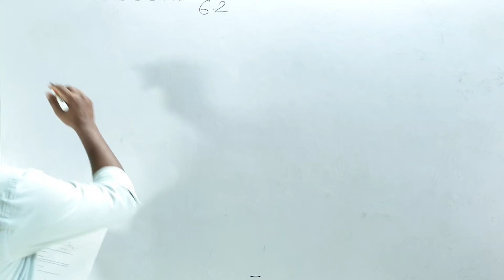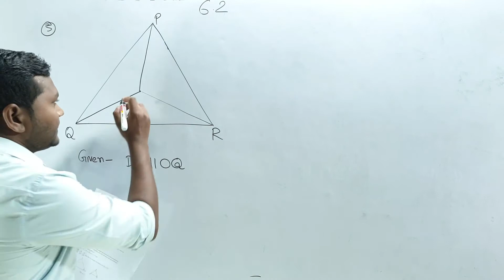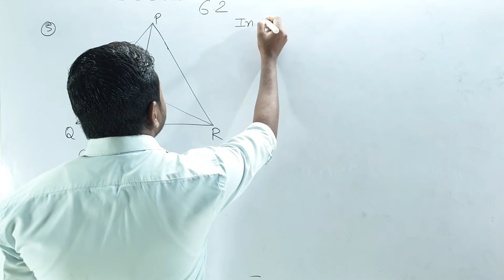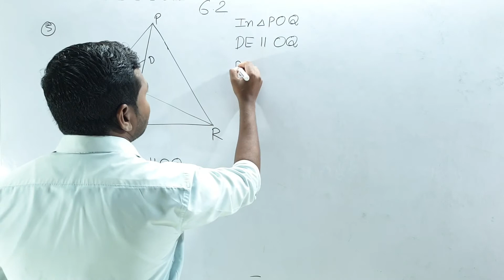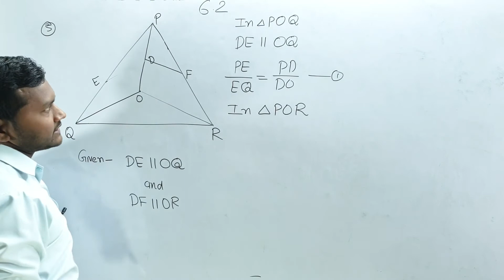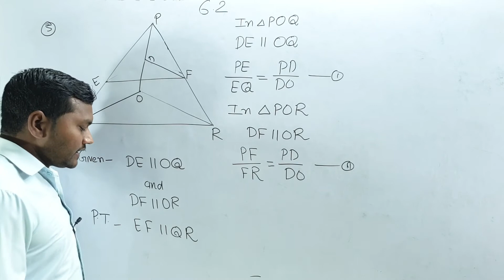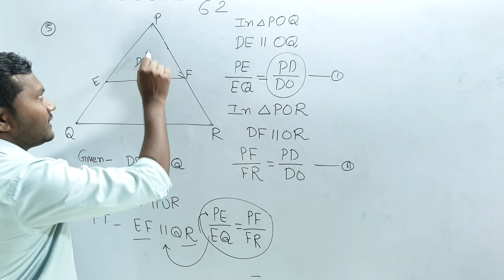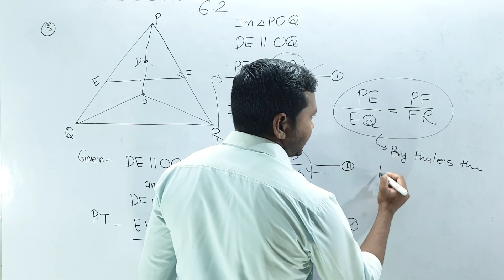Question 5 ||Exercise 6.2| Triangles Class 10 | Class 10 Math Chapter 6 |Theorem ||BY-JK SIR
Hi,
In this video, we are going to move towards chapter number 6 maths class 10. We will start from the concept as ConceptIsPower and then we will move towards excercises. This whole video is enough to learn this full chapter. Watch this video till end and learn all the concept, questions, theorems etc. Ask your doubts in comment box. Also, tell us which chapter you want us to make in the next video.